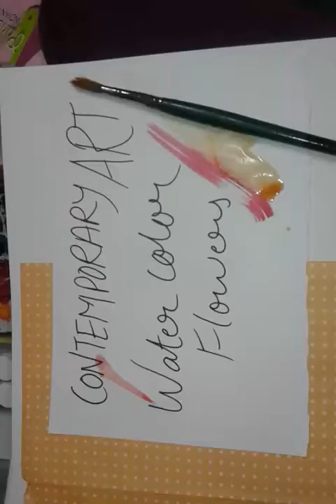Contemporary watercolor flowers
Contemporary watercolor flower. . . . . easy to make